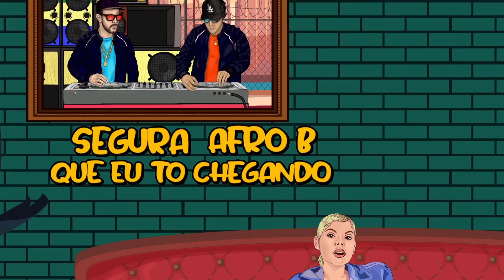Afro B, Tropkillaz & Duda Beat - Vem Pro Meu Condo (Lyric Video)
Download the single "Vem Pro Meu Condo" out now!

Animated by Move With Time